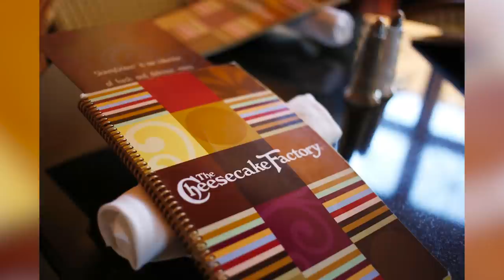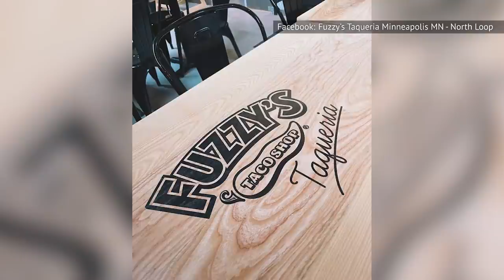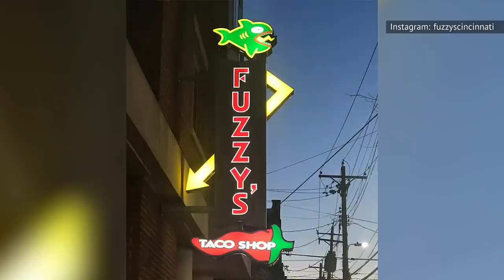The Untold Truth of Fuzzy's Taco Shop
Fuzzy tacos may not sound all that appetizing, but if you've been to Fuzzy's Taco Shop, the Texas-born Mexican food chain, then you know that combining the words "fuzzy" and "taco" can't possibly be all bad. If you haven't been to one, odds are you'll get the chance to soon, given how quickly the chain is expanding throughout the U.S.

Fuzzy's is committed to a casual, dive-bar atmosphere, with an sizable menu of affordable dining and drinking options. The chain started in a college town, and it definitely feels like it. Folks who love Fuzzy's absolutely adore it, so what's the chains story? Here's the untold truth of Fuzzy's Taco Shop.

Father-son duo | 0:16
Local vibe | 1:11
Serious growth | 2:07
Dog friendly patios | 3:03
Expansive menu | 3:56
Keeping it cheap | 4:54
Seasonal items | 6:08
Varied customer base | 7:08
Robust bar menu | 8:10
The future of dining out | 9:03